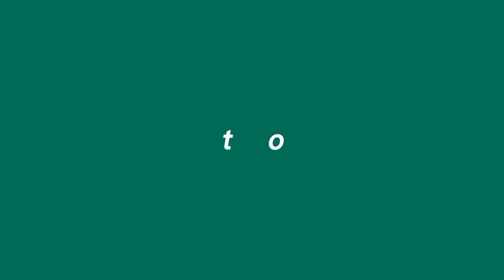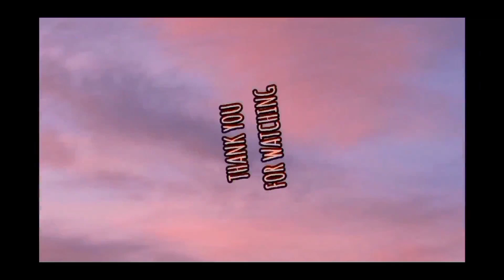🌲☃️2019 CHRISTMAS DAY☃️🌲